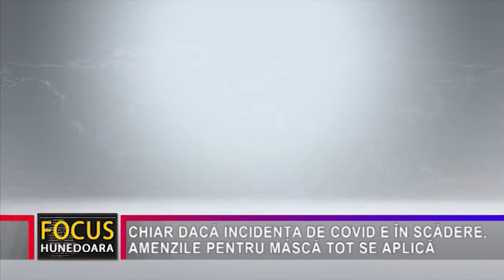CHIAR DACĂ INCIDENȚA DE COVID E ÎN SCĂDERE, AMENZILE PENTRU MASCĂ TOT SE APLICĂ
Rata de incidență de îmbolnăviri cu Coviid 19 în județul Hunedoara a scăzut, în doar o săptămână, cu aproape două procente. Astfel, dacă pe 8 noiembrie incidența era de 7,49 la mia de locuitori, astăzi, 15 noiembrie, aceasta a ajuns la 5,54. Cu toate acestea, polițiștii, apicând legislația în vigoare, îi sancționează pe cei care nu respectă măsurile de protecție sanitară, doar în acest week-end aplicând sancțiuni în valoare de 10.000 de lei.